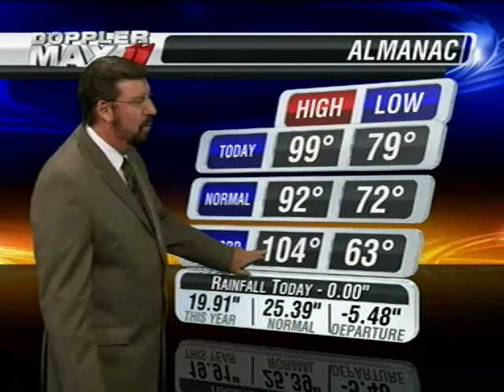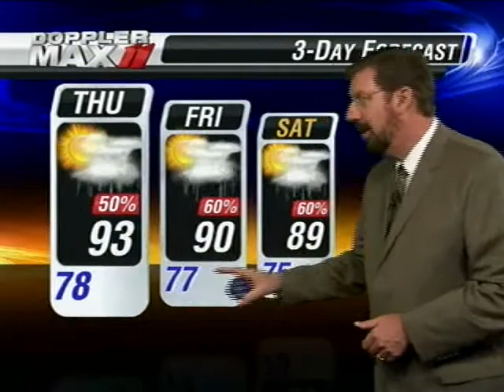WxbWX07-13L.asf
WTOC-TV Savannah Weather Weds July 13th